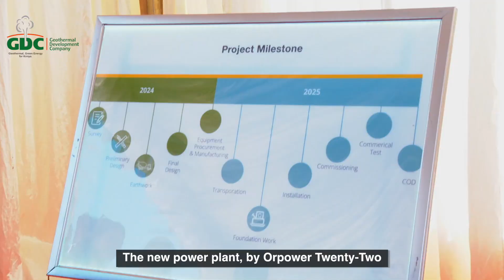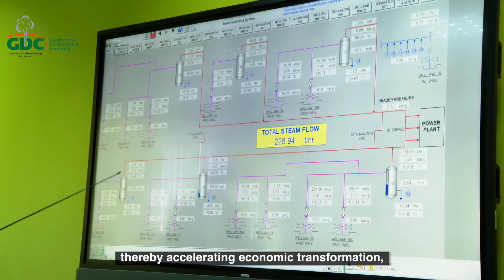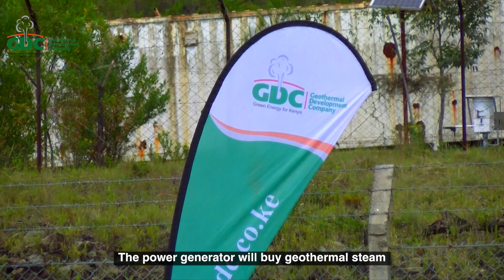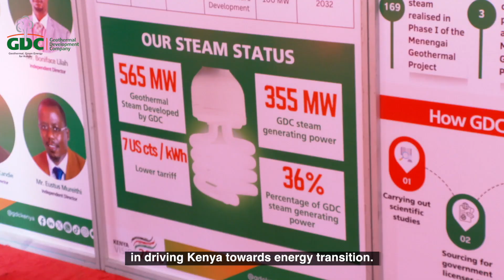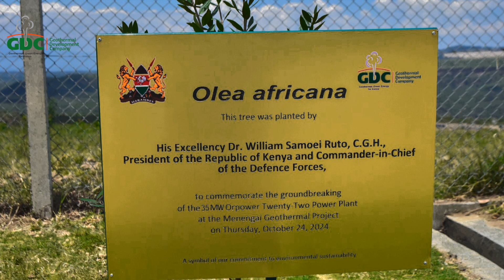GDC OrPower Twenty-Two Groundbreaking Ceremony on 24th October 2024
The Menengai Geothermal Project reached a significant milestone on Thursday October 24, 2024, with the groundbreaking of a 35 MW power plant by OrPower Twenty-Two, the third Independent Power Producer (IPP) at the site. This underscores Kenya’s commitment to sustainable energy generation and highlights the pivotal role of the Geothermal Development Company (GDC) in enhancing the country’s energy mix.